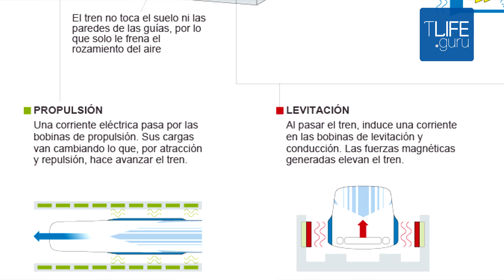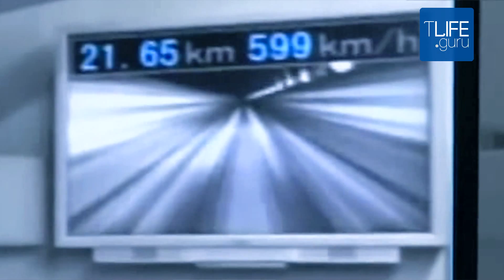'El Chivo Explicatorio': Maglev, o tren de levitación magnética - TLIFE.guru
En este vídeo vamos a hablar de un tren de alta velocidad que se conoce como tren de levitación magnética, también llamado 'maglev'. Su característica principal es que basa en la atracción o repulsión de los polos. Jugando con este mecanismo han inventado unos raíles que son capaces de ir cambiando la polaridad para que el tren, que tiene esa misma tecnología, vaya avanzando.

Si lo tuyo es viajar, aquí tienes más artículos que seguro te interesarán

¡Déjanos tus comentarios y conviértete en un Gurú!